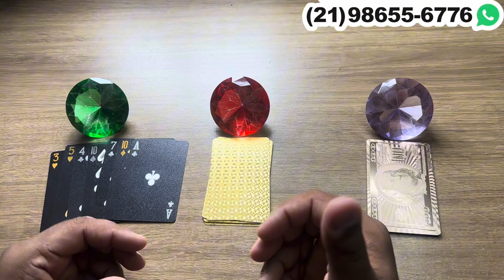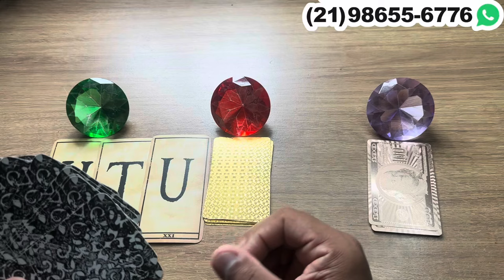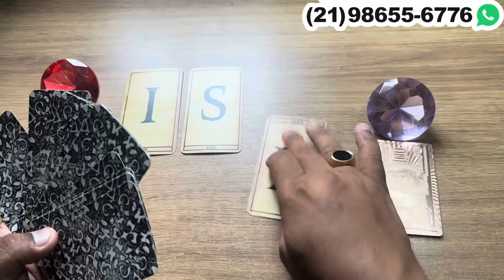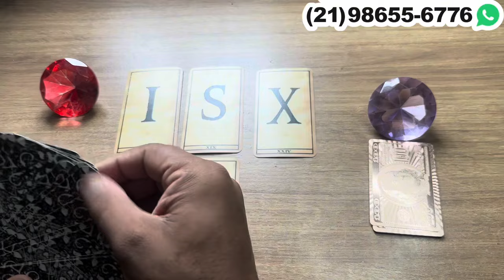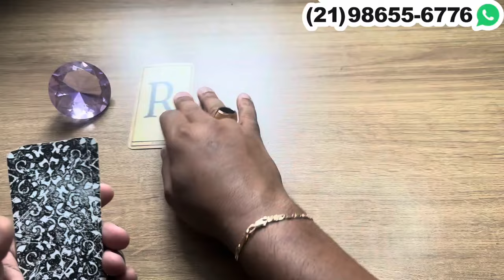🦋🔮 ALGUÉM É LOUC@ POR VOCÊ E VAI TE PROCURAR IMEDIATAMENTE + LETRA INICIAL! - TAROT RESPONDE